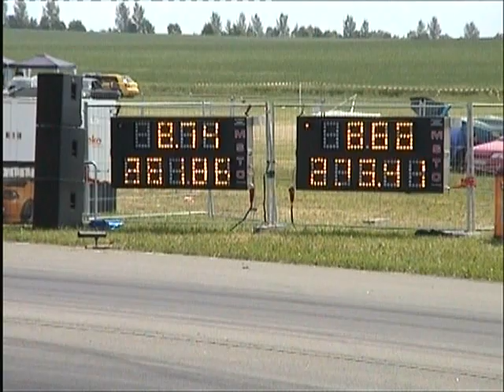King of Germany 2010 8,66 sec Speeddays Alkersleben VTG Final Lauf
Es waren nur 2 cm unterschied im Ziel.
 Micha Vogt vs Grzegorz Staszewski